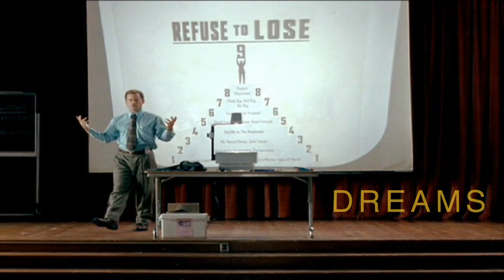Little Miss Sunshine Trailer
An inspiring trailer of the movie, Little Miss Sunshine